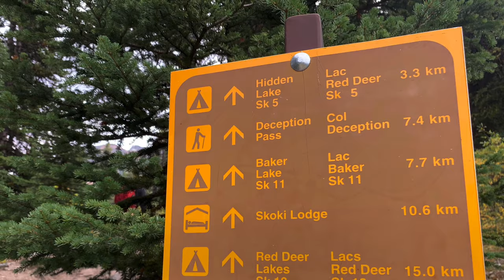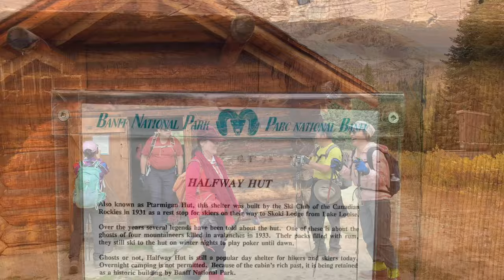Ptarmigan Peak Scramble | Gorgeous Views Over Skoki Lakes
My wife picked up this trail from Mattew Clay's Hikes and Summits in the Rockies.
I knew that it was a bit early for golden larches, but who knows the weather next two weeks in mountains. So we couldn't wait to hike this trail last Saturday.
We totally agreed that Ptarmigan Peak was nicer and easier than expected. We didn't think that the tree-metre downclimb before the summit ascent is too difficult and scary. We recorded this section scrambled step by step  in details on this video. The panorama was unbelievably beautiful -  Zigadenus, Myosotis, Baker, Ptarmigan, and Redoubt Lakes were gorgeous.

Total Distance: 22 km, Elevation: 3035 m Total Elevation Gain: 1370 m, Time: 10 hrs.